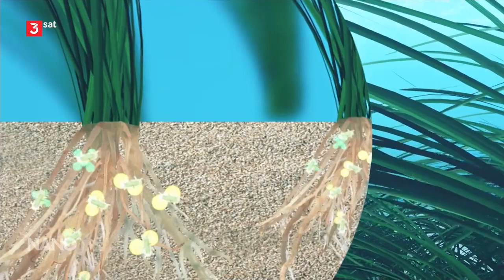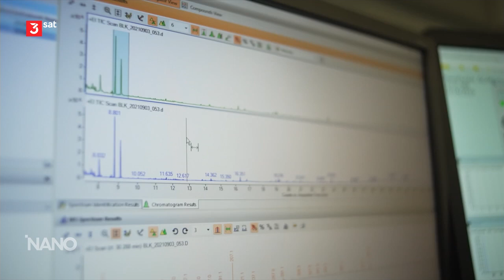Wie Seegras den Klimawandel aufhalten kann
Mai 2022

Im Mittelmeer lebt eine Pflanze, die einen weiteren Anstieg der globalen Temperaturen und damit die drohende Klimakatastrophe verlangsamen kann. Seegras reinigt nicht nur das Wasser, schützt die Küsten vor Erosion und ist Kinderstube für viele Fischarten, es ist viel mehr. Deutsche Forscher haben jetzt entdeckt: Seegras bindet doppelt so große Mengen CO2 als der Wald an Land.